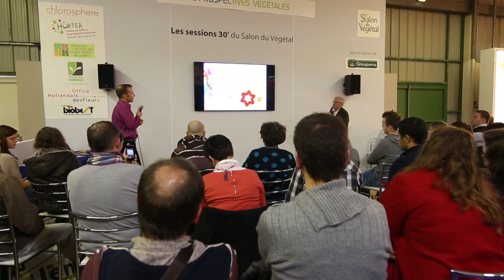Salon du Végétal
Le Salon du Végétal est le salon professionnel français de la filière horticole. Environ 550 exposants internationaux présentent une large gamme de végétaux aux 15 000 visiteurs qui font le déplacement chaque année.